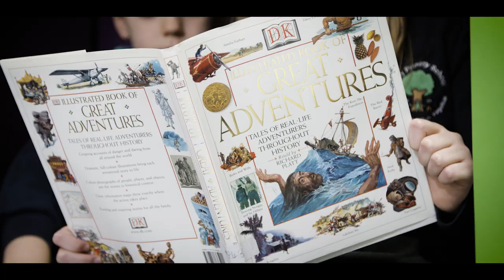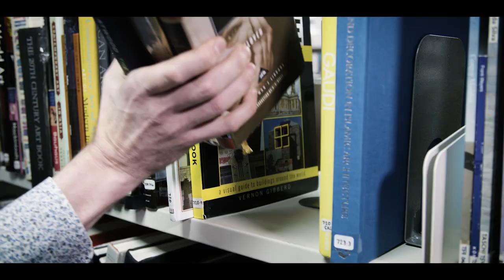Mercia Learning Trust 2020 Film - 'If' by Rudyard Kipling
Featuring young people and staff from the 6 schools within our Multi Academy Trust: Totley Primary School, King Ecgbert School, Mercia School, Nether Edge Primary School, Valley Park Primary School and Newfield School.